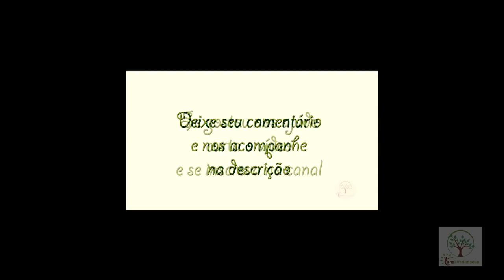Xaxim, Venda Proibida entenda e conheça os motivos no giro em Trindade RJ